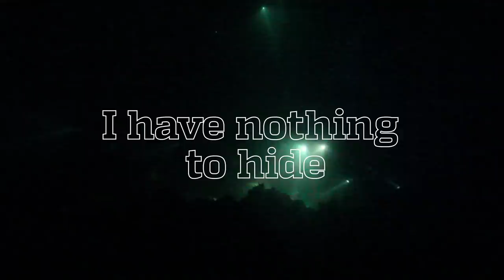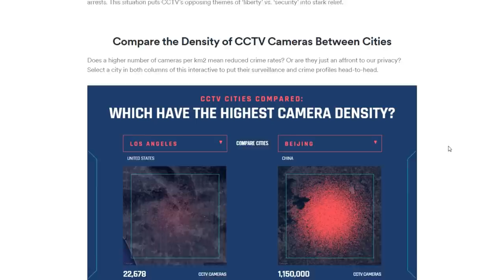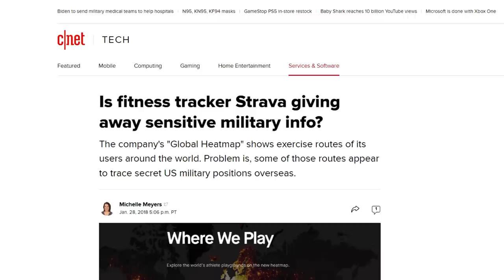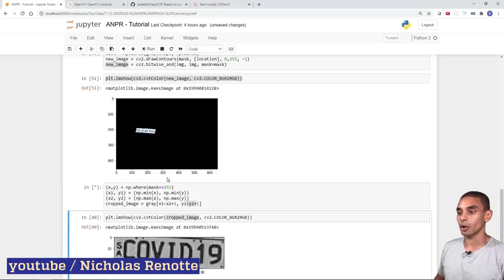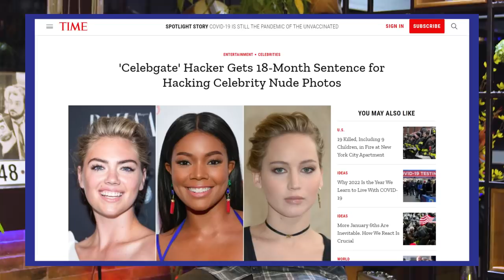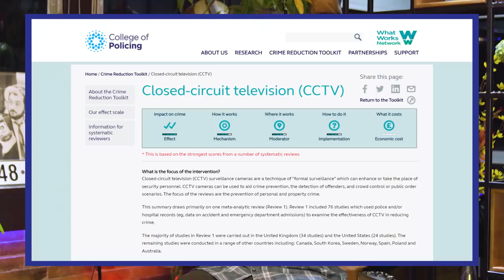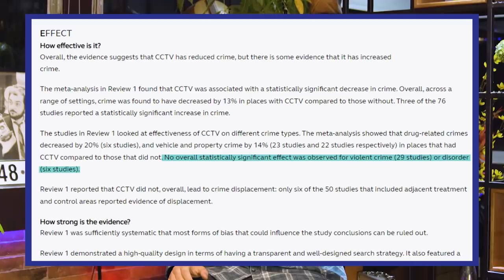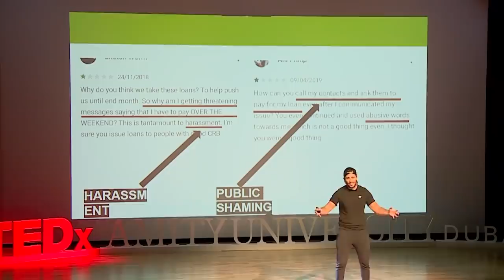Nothing To Hide! Are You Ready To Give Up Your Privacy For Safety?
«If you've done nothing wrong, you've got nothing to worry about». Maybe it started with our parents, asking you to confess and promising not to get angry. Maybe from your teachers, who wanted to encourage a willingness to be truthful with authority. But nowadays, it's more common to hear, «you have nothing to fear, if you have nothing to hide». Nobody wants to be in fear, nobody wants to be in danger, right?
So we start to give up some of our rights for the greater good of society. Plus we think we have nothing to hide - so it's no big deal.

Is giving up ours rights to privacy worth it? Do you really understand how much info we are really giving away? Let's find out!